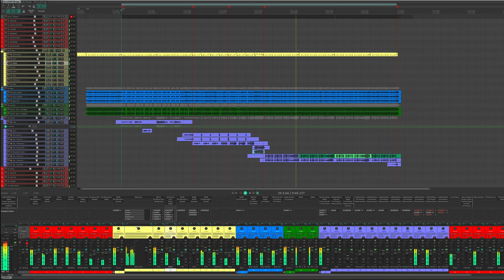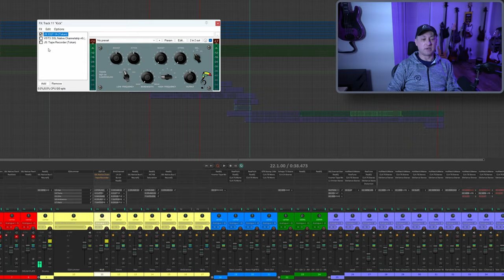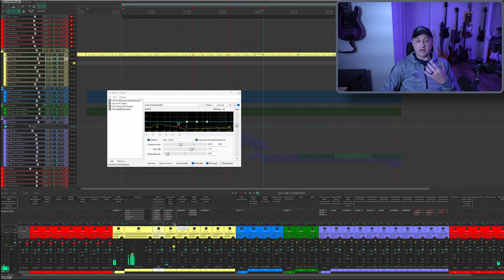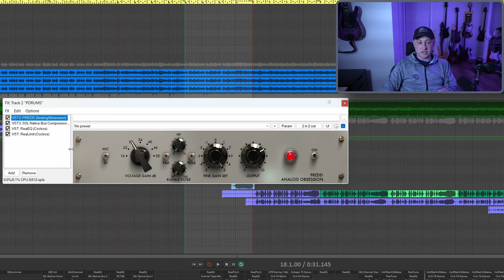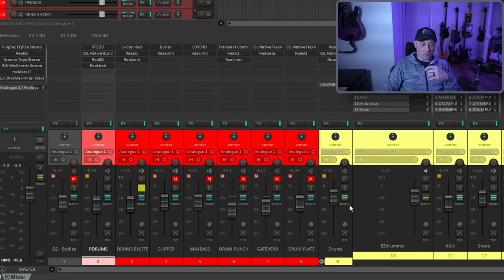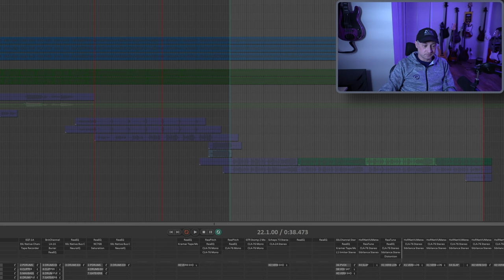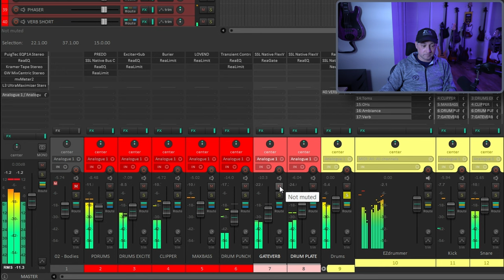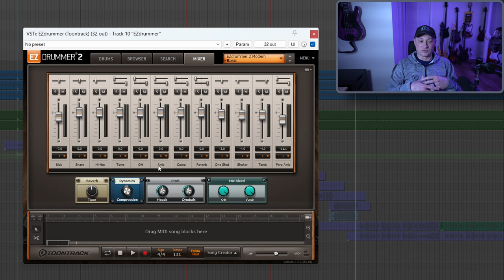Mixing Stuff: Mixing Hard Rock/Metal EZDrummer2 Drums in REAPER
In this video I show you how I mix drums from EZ Drummer in a more hard rock or metal type song.

Plugins featured in this video:
- SSL Native Essentials Bundle (DO NOT buy this if it isn't on sale!)